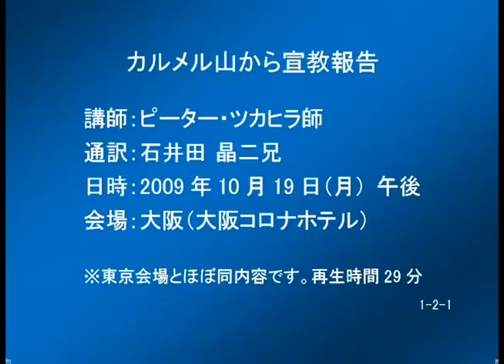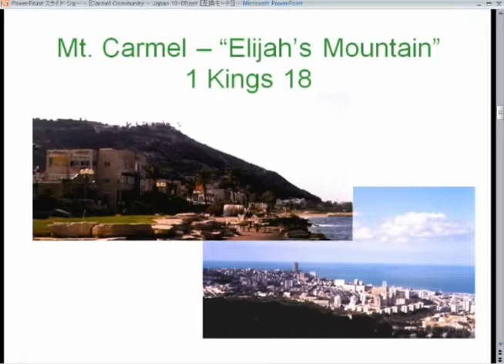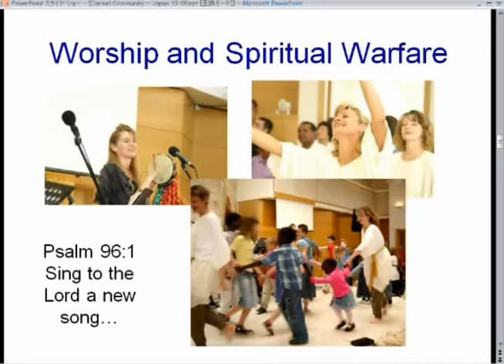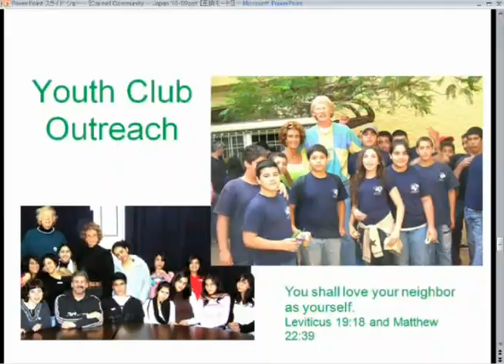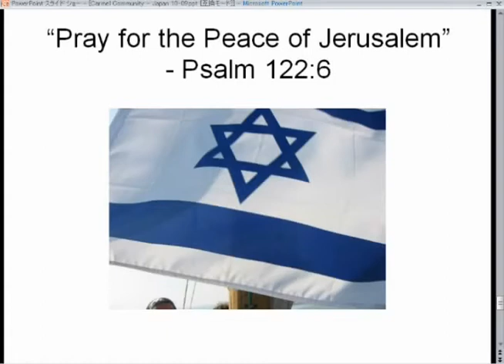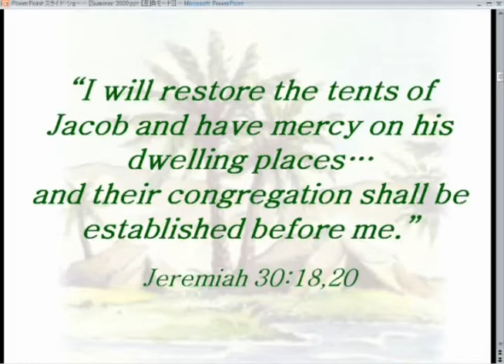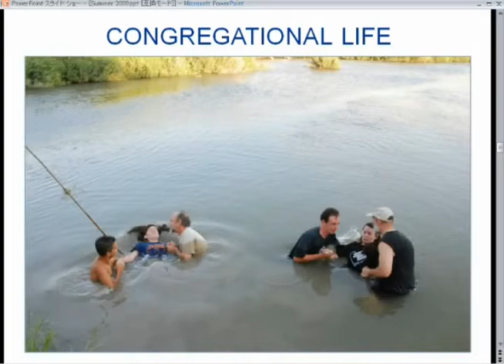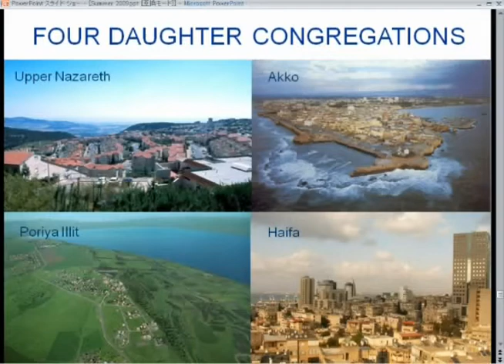AMF2009[02]大阪大会11／19午後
0:00:00 カルメル山から宣教報告（9にほぼ同内容）ピーター・ツカヒラ師
0:29:19 ガリラヤから宣教報告（9にほぼ同内容）　エイタン・シシコフ師
1:15:48 応答メッセージ　眞鍋孝師

この動画は、14本の再生リストの2本目です。

現在もアジア各国をめぐって開催されている日本発の国際聖会の、記念すべき最初の大会の記録です。イスラエルについての基礎的な教えが、3人のイスラエルからの講師と多くの日本人講師によって語られました。大阪と東京で同講師、同タイトルのメッセージは、内容もほぼ同じです。

講師：　　ピーター・ツカヒラ師、エイタン・シシコフ師、眞鍋孝師

大阪大会　2009年11月19-20日　大阪コロナホテル
東京大会　2009年11月22-23日　ウェスレアン・ホーリネス淀橋教会

テーマ：　AMF、イスラエル入門、証し・報告、

シオンとの架け橋ビデオサイトでは、検索などの機能を利用していただけます。
このビデオを提供しているシオンとの架け橋のサイト
このビデオの興味を持たれたら、「シオンとの架け橋」チャンネルに登録をお願いします。